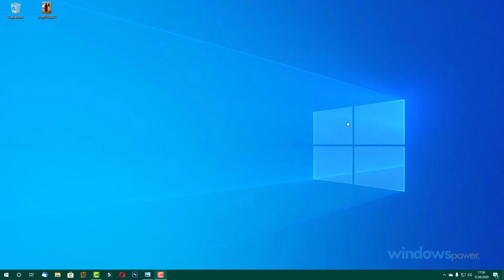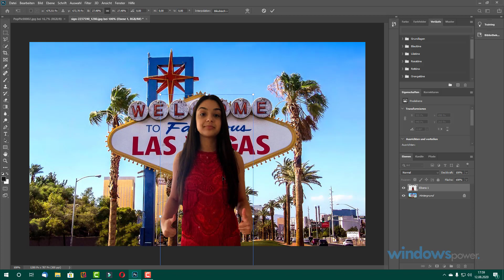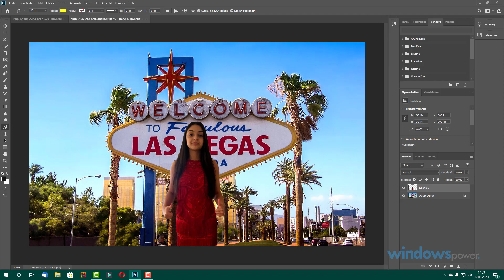Adobe Photoshop - Objekte in 1 Minute freistellen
Das ist der Start unserer Photoshop Reihe, wo wir euch einfache Anleitungen zeigen die ihr alle nachmachen könnt und das in nur ein paar Minuten.

Heute wollen wir euch zeigen wie ihr Bilder freistellen könnt und in einem anderen Hintergrund einfügen könnt.

Equipment

Meine Kamera
Mein Mikrofon
Mein Stativ
Meine Software
Meine Software
Meine Beleuchtung
Meine Videoleuchte